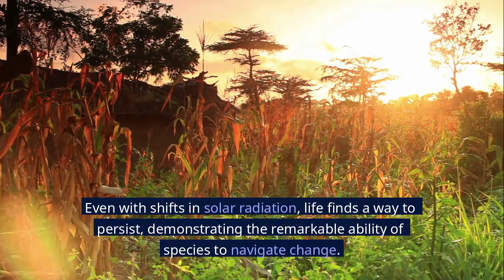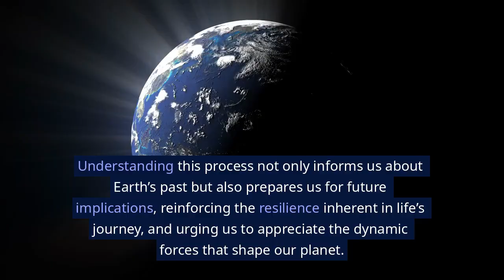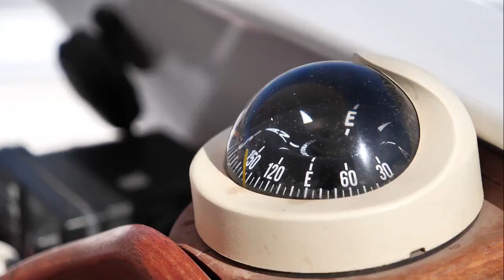Magnetic Reversal: What Happens When the Poles Swap?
Earth's magnetic field has flipped many times throughout history—but what would happen if it occurred again in our modern world? From technological blackouts to increased radiation exposure, a geomagnetic reversal could have profound global consequences.
In this video, we explore:
• The science behind magnetic reversals
• What historical data reveals about past flips
• How a sudden pole swap could affect navigation, satellites, climate, and even the human body
Are we overdue for the next magnetic reversal? And how can we prepare?

Welcome to Apocalypse in English – your portal to the end of the world.
We explore doomsday theories, apocalyptic science, ancient prophecies, artificial intelligence threats, space anomalies, natural disasters, and the chilling reality of human extinction.

My Name is Mehmet Gul
I am very interestin the subjects above mentioned and provide the people sharing with them my videos about these topics. Here are my links and details:

Please do not hesitate to contact with me for the inquiries.